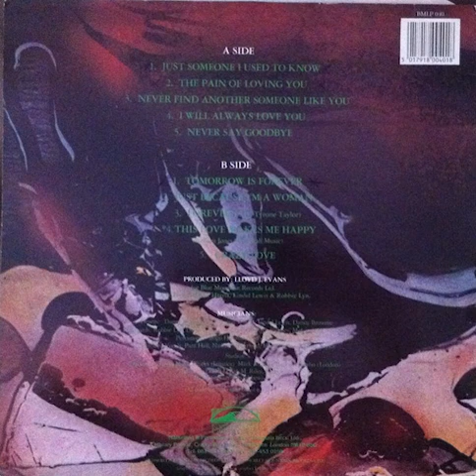Barbara Jones Pain Of Loving You